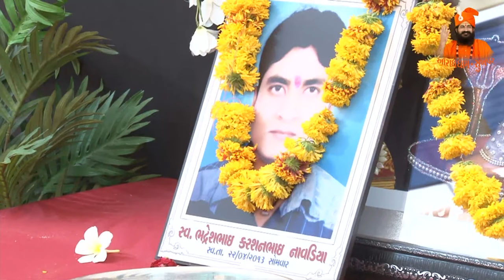ભગવાન ને કેવા ભક્તો ગમે | Shree Yagneshbhai Oza | New Video 2024 | Session 1 Part 2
Shree avdheshanand Bharti ji maharaj
Shri aaradhdham
Shree aaradhdham
Shree aradhdham
Shree Bharti Ashram Aradhdham Mamapir ni jagya
Shri Bharti ashram
Motivation
Aaaradhdham Sukhpar-Vavdi
Morning motivation
Avdheshanand Bharti ji Motivation video
Monday Motivation
Saturday Motivation
Mamapir
Aaradhdham Gaushala
Aaradhdham Pakshi ghar
Bhagvan ne keva bhakto game
Yagnesh Oza
Oza
ભગવાન ને કેવા ભક્તો ગમે
આરાધધામ મામાપીર ની જગ્યા
આરાધધામ સુખપર
મામાપીર સુખપર-વાવડી
અધેશાનંદ ભારતીજી મહારાજ
ભારતી આશ્રમ પ્રોગ્રામ
ભારતી આશ્રમ શ્રી આરાધધામ મામાપીર ની જગ્યા